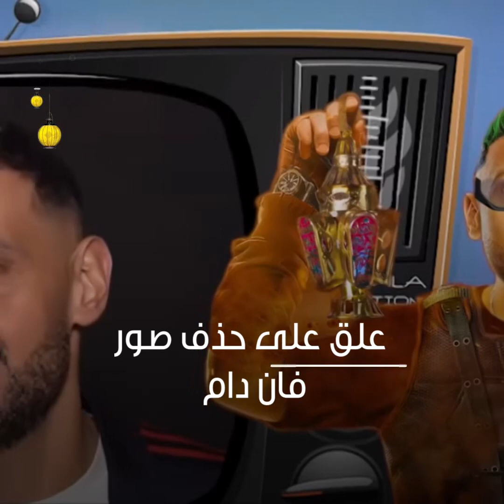لماذا حذف فاندام صوره مع رامز جلال من حسابه الرسمي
ElBaladOfficial#
ElBalad_Official#

ـــــــــــــــــــــــــــــــــــــــــــــــ